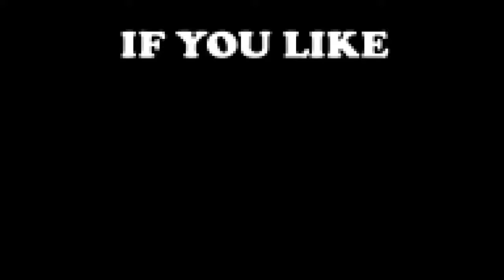Original Metal Song - Heroes Can Fall (by ZheMaster)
I just realized this song was not uploaded so it's done ! One of my favorite composition with a tough solo ! It takes me several months to master it ! The song was already on bandcamp, time for it to be on YT :)

ABOUT MUSIC USAGE RIGHTS:
If you want to use my music for NON COMMERCIAL project you can but you have to credit me as the composer and put a link to my channel. It would be nice to inform me :)
Usage of my music is excluded for monetized videos and commercial purposes.

Cette oeuvre est protégée par le droit d'auteur.

Artwork of Public Domain from Pixabay